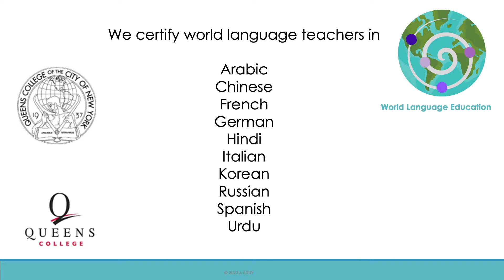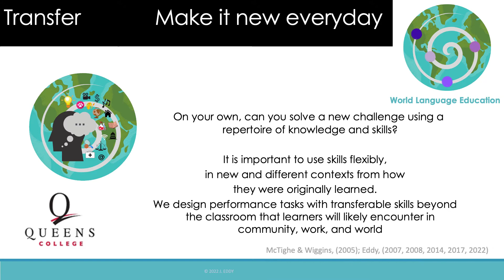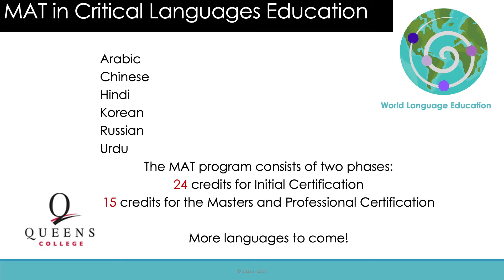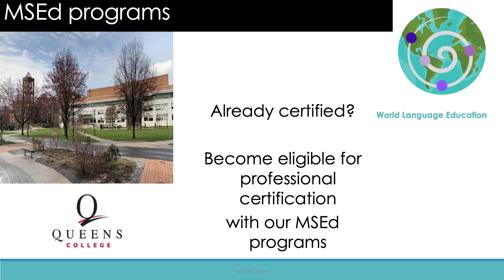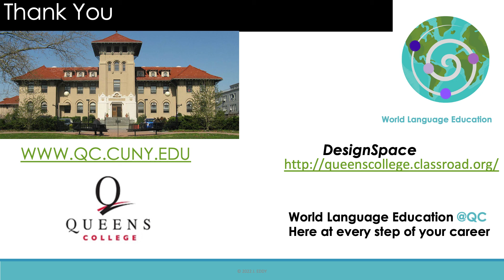World Language Education Queens College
Welcome to the World Language Education program at Queens College, CUNY.

We certify teachers in Arabic, Chinese, French, German, Greek, Hebrew, Hindi, Italian, Japanese, Korean, Russian, Spanish, and Urdu.

Learn about our certification programs for undergrads, career changers, and in-service professionals. Our programs focus on intercultural competence for flexible language use outside the classroom. We're here at every step of your career.
Dr. Jennifer Eddy, program director